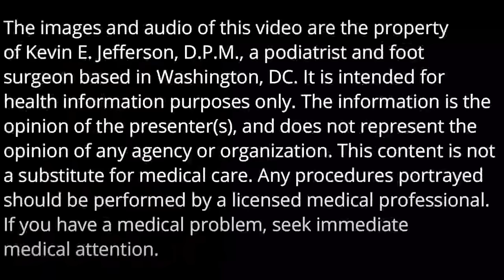Lichen Planus: What is Lichen Planus? and Trimming Thick Toenails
Lichen planus is a skin condition that causes itchy, purplish, flat-topped bumps on the skin or in the mouth. It can also affect the nails and scalp. The exact cause is unknown, but it's thought to be related to the immune system. Treatment may include topical or oral medications to reduce itching and inflammation.